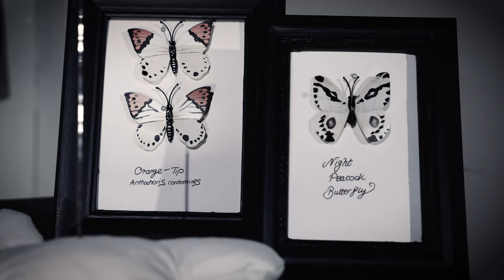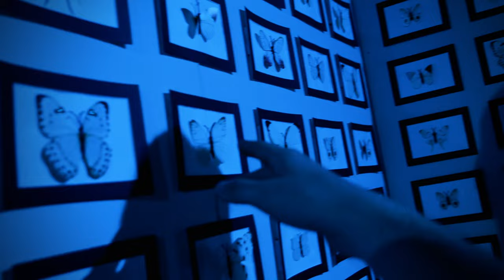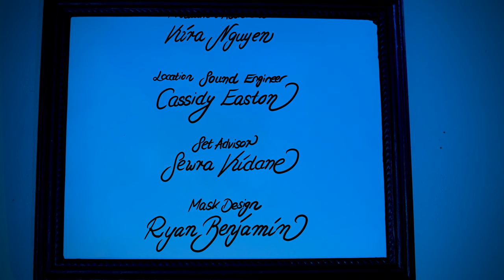THE NEEDLE AND THE BUTTERFLY - Directed by Kai Zwettler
NOMINATED FOR BEST STUDENT FASHION FILM & BEST MAKEUP
This LGBTQ fashion music video experimentally explores a metamorphosis of a character that used to literally be pinned down by the conditions of traditional fashion and gender norms, but finally dares to unveil his true self both on the inside and outside.

The spherical crystalline sound of We Are All Astronauts’ remix of “Elegy For The Past” guides them through each stage of their kaleidoscopic transformation process until they emerge as a confident warrior ready to take on the world as they are.